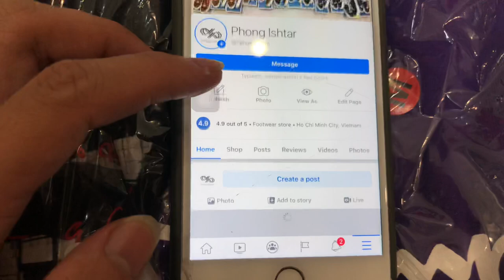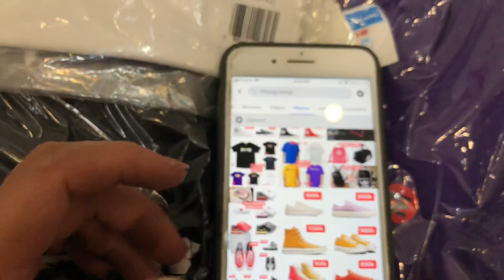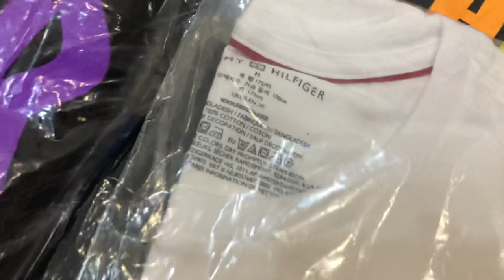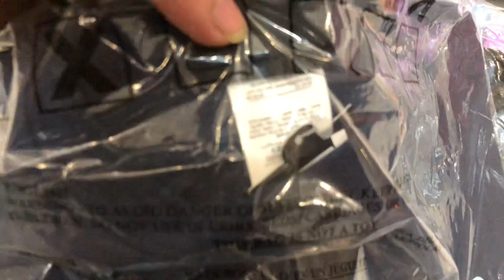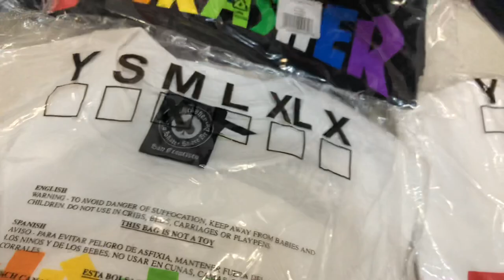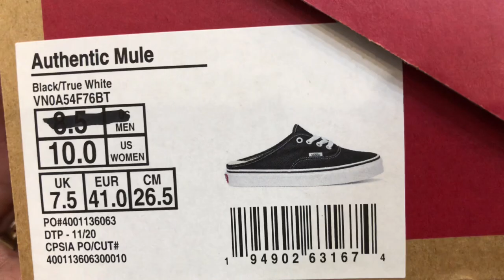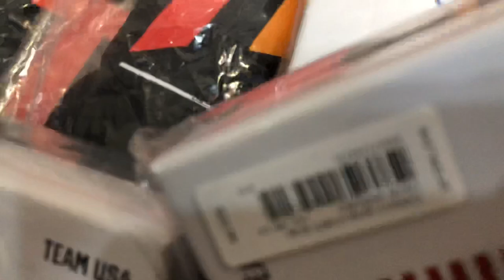ÁO THUN THRASH CHAM TOM 300k/1 ÁO 500k/2 ÁO VÒNG RAS 100k PHONG ISHTAR